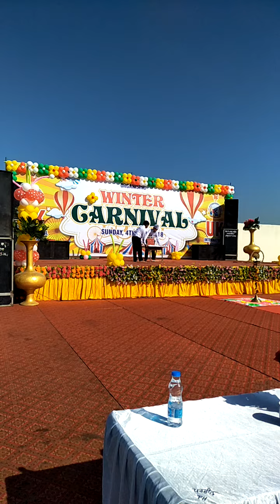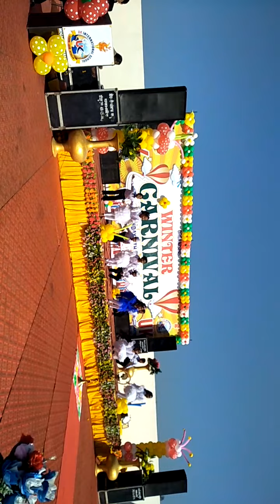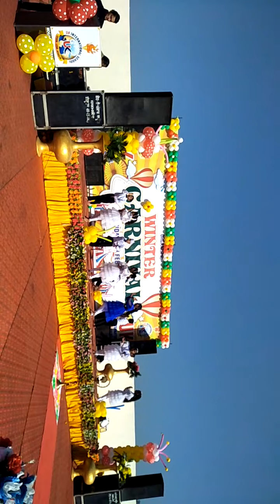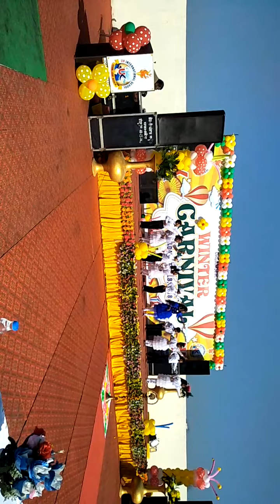Great dance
Dance India